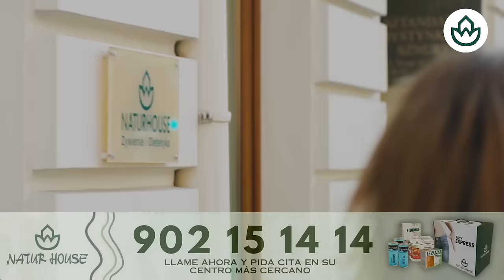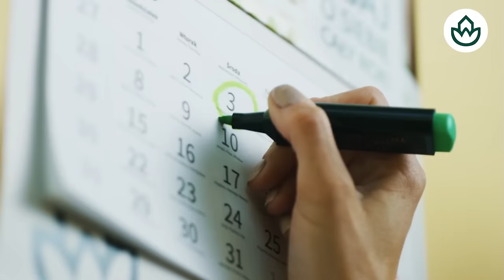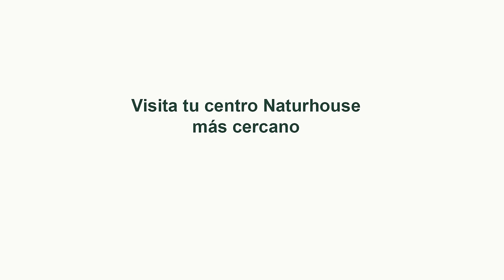Los últimos días de Sánchez: Los socios del PSOE están hartos del caso Begoña Gómez